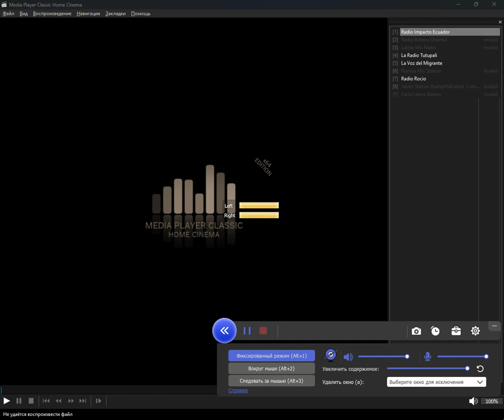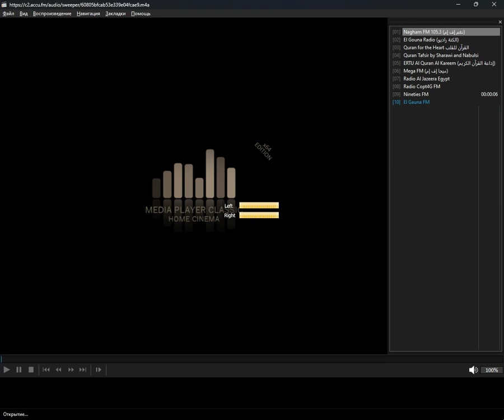+checked+ - eg (Media Player Classic Home Cinema) (24.09.2024)